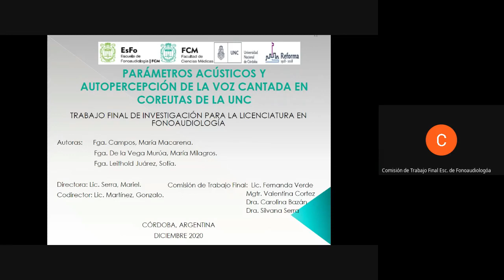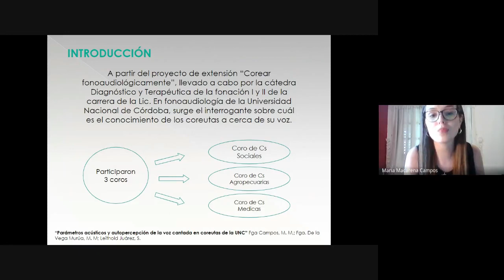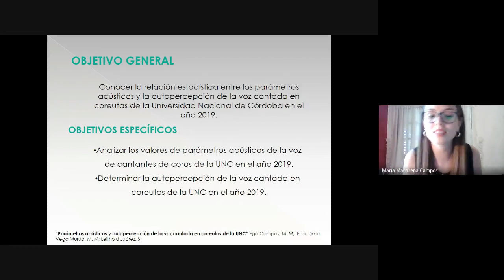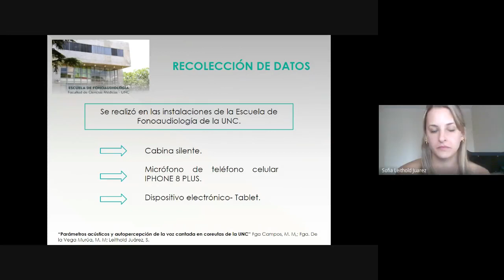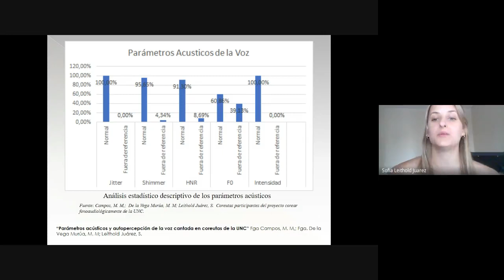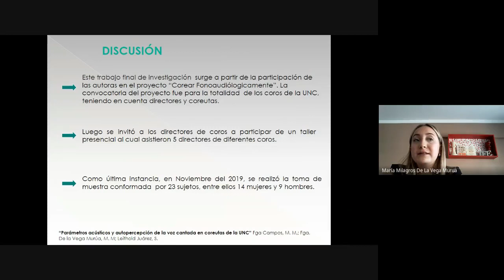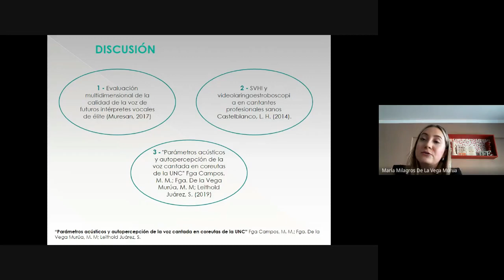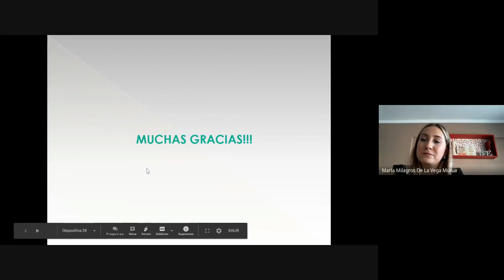Parámetros acústicos y autopercepción de voz cantada en coreutas